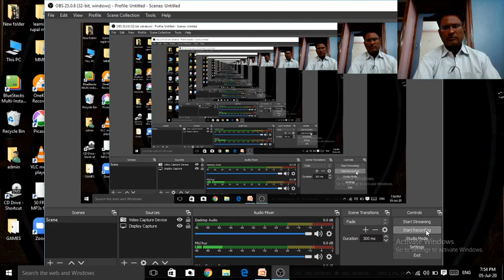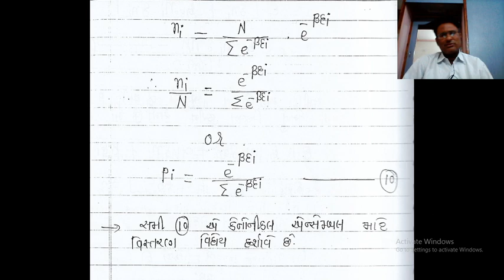RRMS PHYSICS DEPARTMENT , PALANPUR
B.SC SEM 5 PHY 502 UNIT 1 LECT 5
ASSO PROF. P V MODH
R R MEHTA COLLEGE OF SCIENCE & C L PARIKH COLLEGE OF COMMERCE , PALANPUR